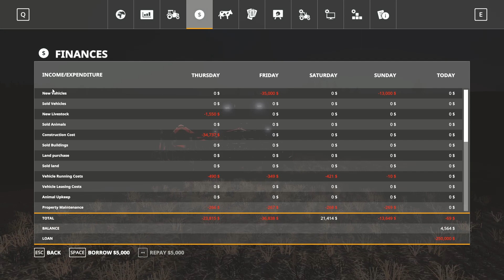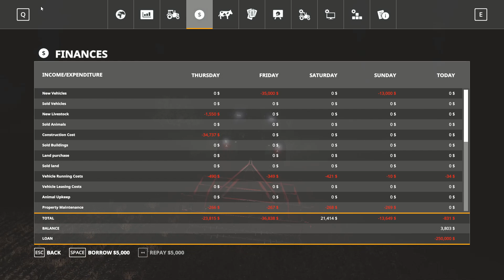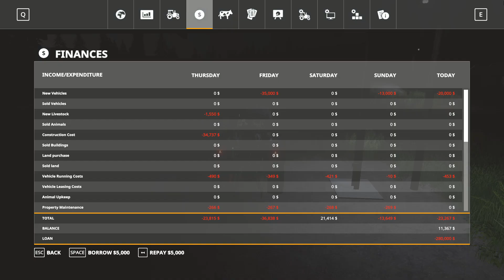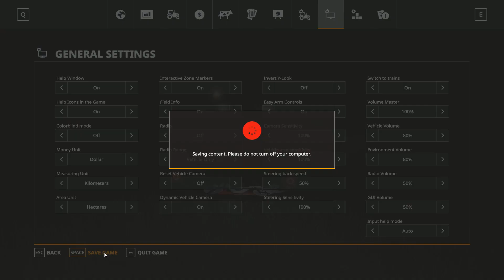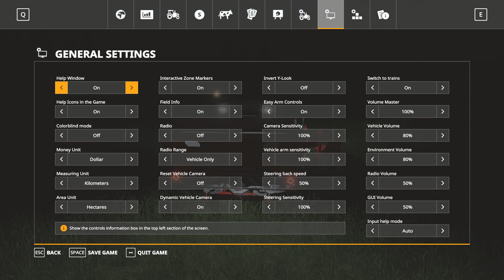MongoTV_5019 - Mongo Games - Farming Simulator 19 - Episode 10 - No Mans Land - Day 7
EPISODE 10 - I do more work on my farm, but the FS game chrash down from full-screen to my menu line, and my Xplit Gamrcaster video recorder did stop to reply, so i had to stop this video. But right after this game play, i record next long episode 11. Is soon 8.40 PM now, and i had play Farming Simulator 19 like 12+ houres today, and that is to mutch for a old man like me, i soon age 54. Is why i very tired the last many days and weeks. I should maby take 1-2 day of play FS soon, but i am just got into the game and record my game play. But i can take some days i just play like 3-6 houres one time day. Is saturday evening now, so is time to watch Netflix now :) Have a good day too.